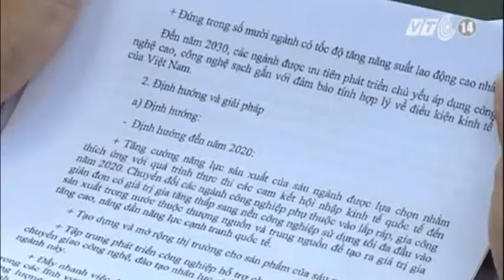VTC14_Năm 2020: ưu tiên 6 ngành kinh tế trọng điểm trong đó có môi trường và tiết kiệm năng lượng.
Ngày 8/8 tại Hà Nội, Viện Nghiên cứu và quản lý kinh tế Trung ương đã giới thiệu chiến lược "Công nghiệp hóa của VN trong khuôn khổ hợp tác Việt Nam -- Nhật Bản hướng đến năm 2020, tầm nhìn đến năm 2030".